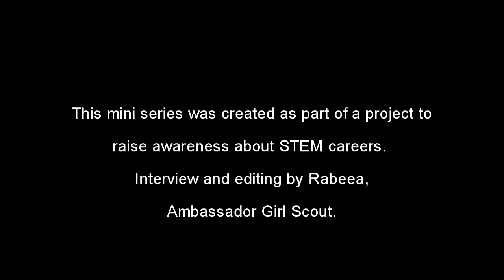STEM Job: Research Scientist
Meet Dr. Erica Briscoe, a Senior Research Scientist at the Georgia Tech Research Institute who likes to call herself a cognitive scientist and enjoys her study of the human brain.